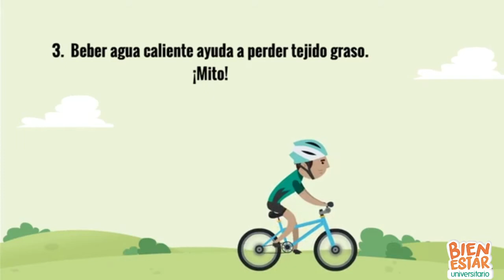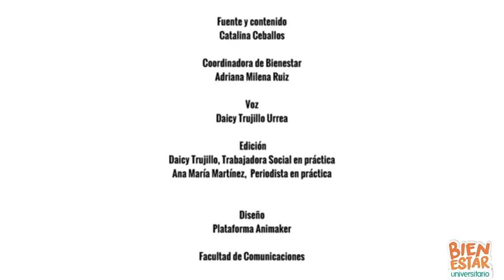Cápsula para la vida en la U - Mitos de la alimentación saludable - Parte 1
En esta cápsula te aclararemos algunos mitos y realidades de la alimentación saludable.